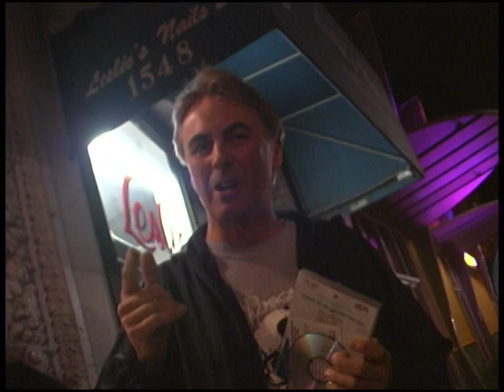D-Styles, Mike Boo perform live as Gunkhole DJ band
D2S Archives is a 2000's era Hip Hop time capsule that chronicles a culture at the brink of social media's reign, as well as the often under-appreciated Bay Area creative scene.

The team will be posting raw and uncut footage from Distortion 2 Static, known to Bay Area heads as D2S, a Hip Hop TV show on-air from 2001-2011 via local San Francisco broadcast networks. Footage includes a range of conversations with both chart-topping legends and underground kings. In a pre-YouTube world, when local television still had some clout, Distortion 2 Static used original programming to cover Hip Hop culture with a depth of knowledge and respect. D2S offered a mirror for its community to feel seen.